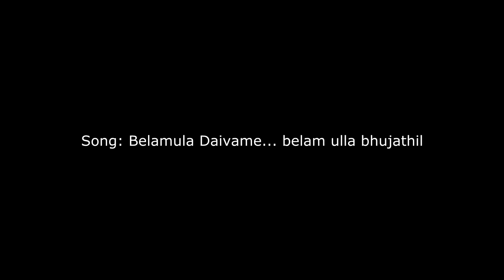Belamula Daivame.. Belamula Bhujathil (malayalam christian song)